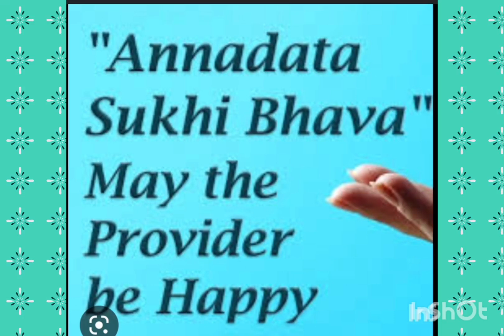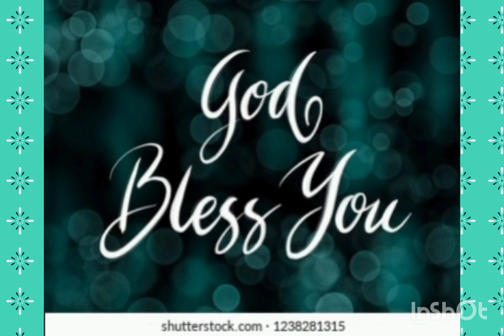ANNADHANAM PHOTOS OF SRI SURENDRA GARU AND SMT DEEPTHI GARU